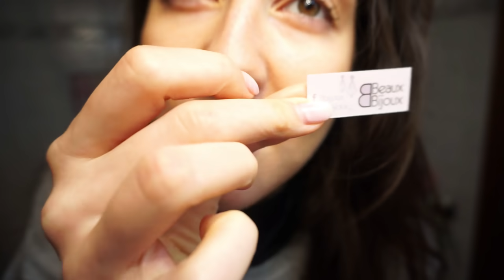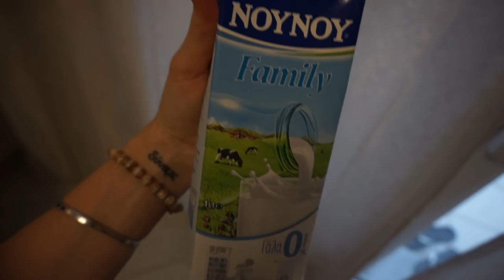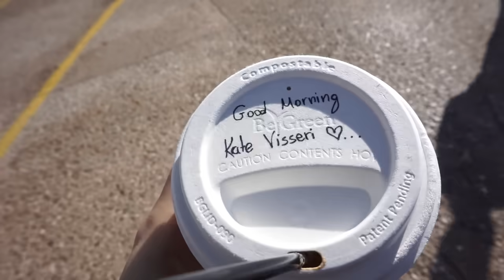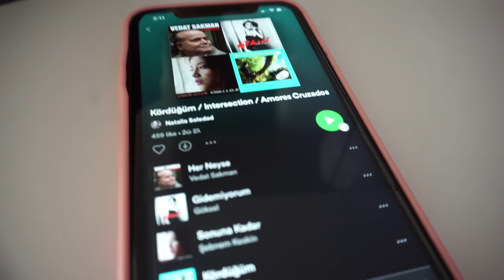VLOG ΤΕΡΑΣΤΙΟ | + HEALTHY PIZZA BALLS | Katerina Visseri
Κάθε φορά που γυρνάω VLOG νομίζω ότι θα είναι 20 λεπτά το πολύ με βαρέτά πράγματα για εσάς και κάθε φορά καταλήγω στο μισάωρο !!! ΑΜΑΝ!! Όμως άξιζε σε αυτό το βίντεο να σου δείξω την τέλεια και πανεύκολη συνταγή για υγιεινά PIZZA BALLS🍕 , ώστε να τρέξεις να τα κάνεις! Η συνταγή όπως πάντα στο και όλα τα υπόλοιπα από κάτω🔽

💙Αν τυχόν παραγγείλεις από την εφαρμογή WOLT μην ξεχάσεις να βάλεις τον κωδικό 𝘃𝗶𝘀𝘀𝗲𝗿𝗶6
για έκπτωση 6 ευρώ!!!

🔴Video and Editing: Me